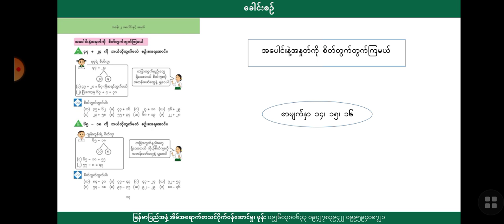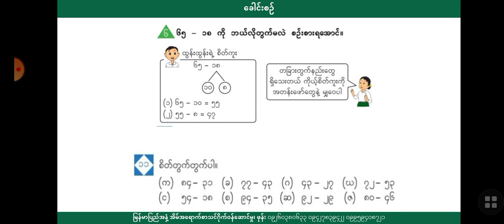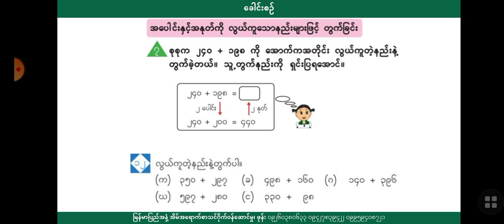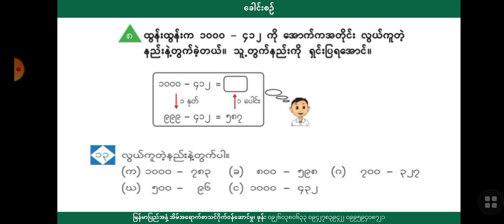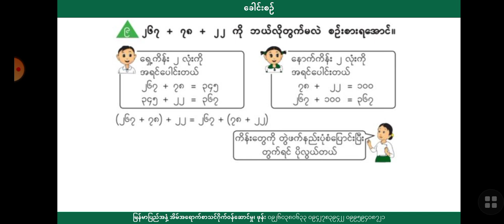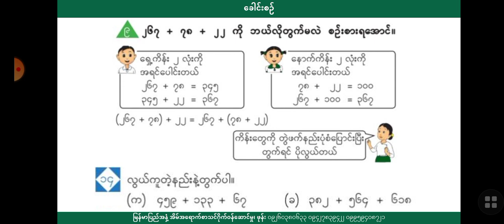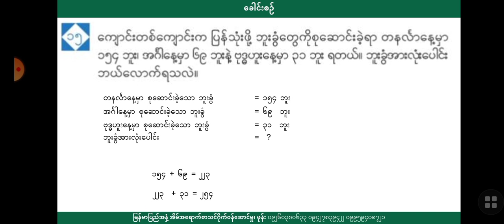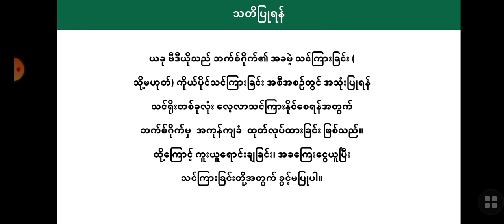[BG] Grade 3 Mathematics - အပေါင်းနှင့် အနုတ် အပိုင်း(၄)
ဘာသာရပ် - သင်္ချာ

ခေါင်းစဥ် - အပေါင်းနှင့် အနုတ်

အောက်ပါလင့်ခ်ကိုနှိပ်ပြီး အတန်းစုံစမ်းအပ်နှံနိုင်ပါသည်။